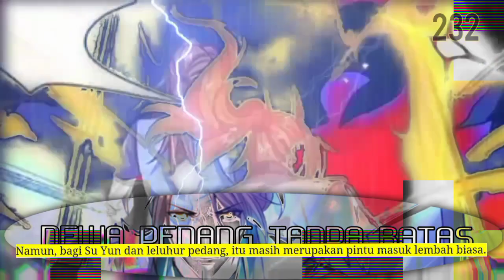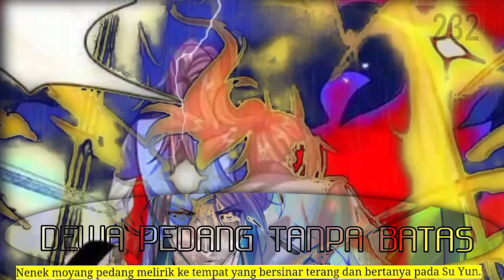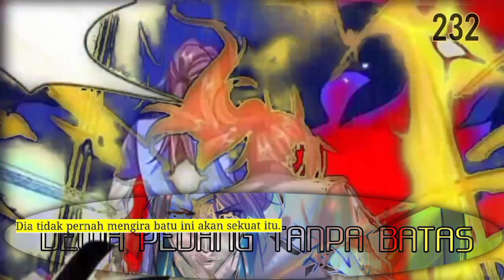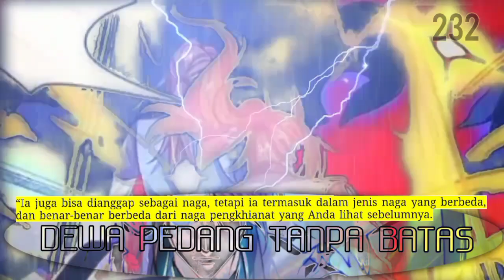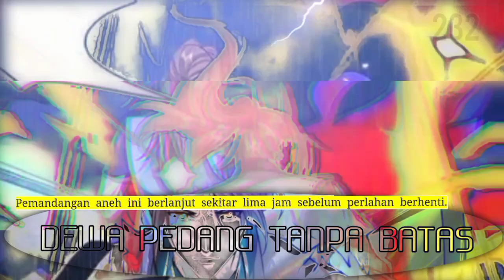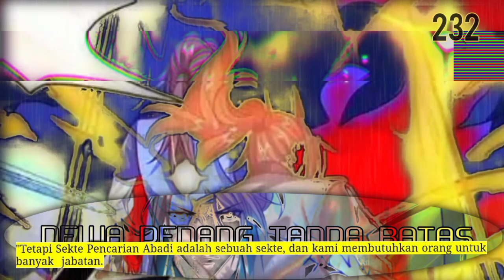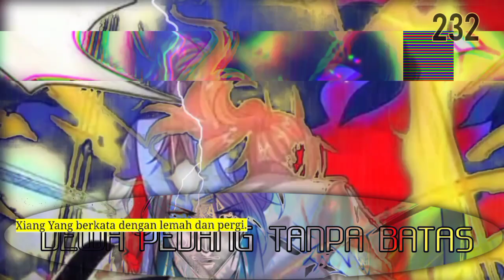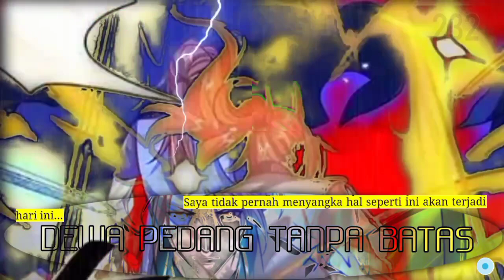Dewa Pedang Tanpa Batas season 232